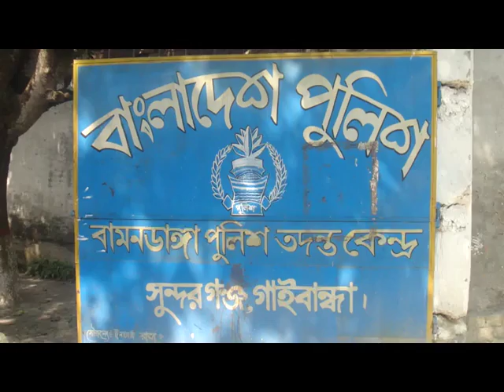okbews24bd.com Gaibandha Shundorgonj Footage গাইবান্ধা-১ আসনের এমপি লিটনের দুর্বৃত্তর গুলিতে আহত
স্থানীয়রা জানায়, বিকেলে তার নিজ বাড়ির বৈঠক খানায় দলীয় নেতাকর্মীদের সাথে বৈঠক শেষে ঘরে বসে টেলিভিশন দেখছিল এপি লিটন। এসময় মটরসাইকেল যোগে আসা মুখোশ ৩ জন দুর্বৃত্তরা ঘরে ঢুরে লিটনকে লক্ষ্যকরে গুলি ছুরতে এতে গুলি বিদ্ধ হয় সে। গুলির শব্দ শুনে পরিবারের লোকজন এগিয়ে আসলে দুর্বৃত্তরা পালিয়ে যায়। পরে আহত লিটনকে উদ্ধার করে রংপুর মেডিকেল হাসপাতালে নেওয়া হয়।

সুন্দরগঞ্জ থানার ভারপ্রাপ্ত কর্মকর্তা (ওসি) আতিয়ার রহমান জানান, নিজ বাড়ির সামনে কে বা কাহারা তাকে গুলি করেছে। এ বিষয়ে তদন্ত চলছে।